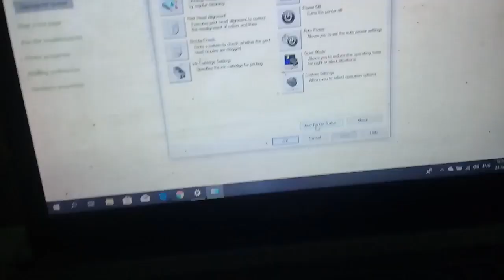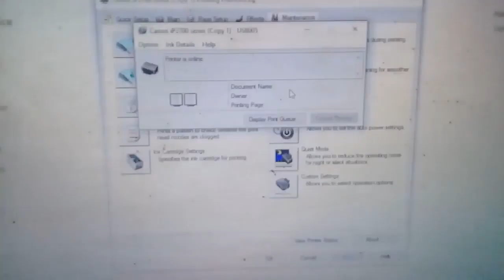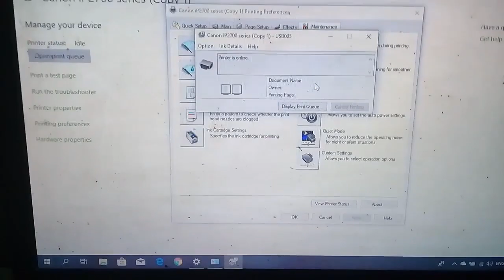Canon ip2770 nháy đèn cam 15 lần - không nhận cartridge mực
Hướng dẫn xử lý lỗi Canon ip2770 nháy đèn cam 15 lần - không nhận cartridge mực đơn giản và nhanh nhất